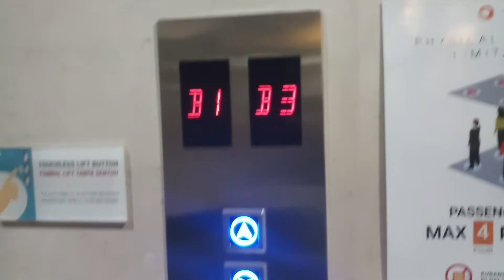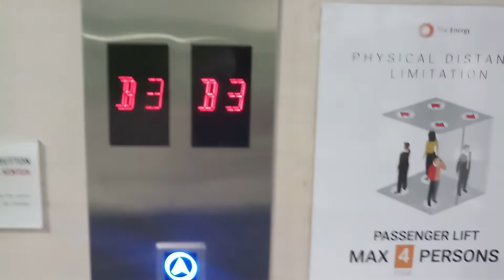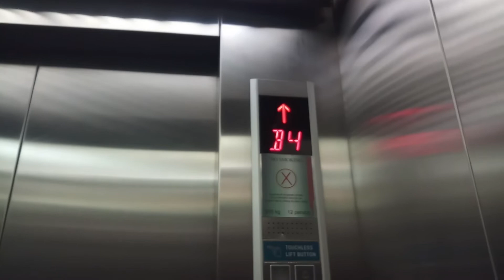Schindler ElegantMRL Elevator/ Lift at The Energy, Jakarta